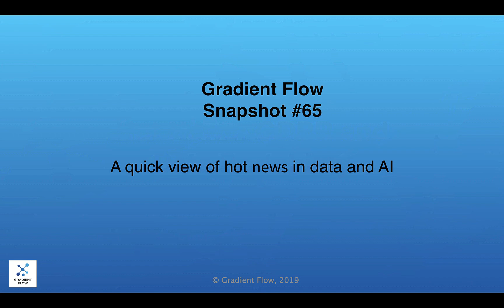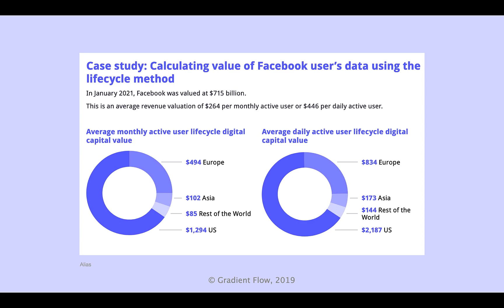Gradient Flow Snapshot #65: Data Portability